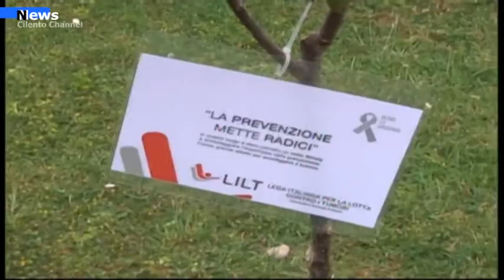Salerno, Un melo per ricordare l’importanza della prevenzione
Una mela al giorno leva il medico di torna. Il vecchio adagio è simbolicamente rappresentato dal melo che oggi è  stato piantato non a caso nei pressi del reparto di radioterapia dell’azienda ospedaliera universitaria Ruggi d’Aragona di Salerno.  La Lega italiana per la lotta ai tumori lo ha donato in occasione dei 100 anni dalla fondazione della Lilt   per ricordare a tutti l’importanza della prevenzione. L’iniziativa è stata occasione per il  direttore  generale Vincenzo D’Amato anche di soffermarsi sulla prossima attivazione del nuovo Cup, il centro regionale per le prenotazioni.